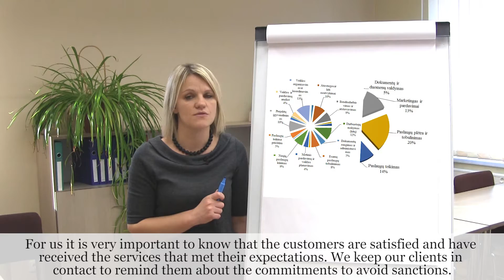Introduction to Farming Management Course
Skills for Future Farmers is a platform providing training programs in Organic Farming, Rural Development, Agricultural Markets, Farming Management, Biobased Economy, and ICT in Agriculture. It also offers specialized mobile apps for Android and iOS with suites of helpful facilities and news for farmers as well as a free e-commerce platform that can be customized towards the development of a full-functioning e-shop.
„Pažengusių ūkininkų gebėjimų stiprinimas” yra elektroninių mokymo programų platforma, kurioje skelbiamos šios mokymo programos: „Ekologinis ūkininkavimas“, „Kaimo plėtra“, „Žemės ūkio rinkos“, „Ūkio valdymas“, „Ekonomika, grįsta biotechnologijomis“ ir „Informavimo komunikavimo technologijos žemės ūkyje“.
Taip pat siūlomos specialios mobilios aplikacijos (apps Android ir iOS) su naudingomis nuorodomis ir naujienlaiškiais bei nemokama atvira elektroninė komercinė platforma, kuria gali naudotis kiekvienas, norintis elektroninėje erdvėje prekiauti žemės ūkio produktais.

Vaardigheden voor toekomstige boeren is een platform dat trainingsprogramma's biedt in biologische landbouw, plattelandsontwikkeling, landbouwmarkten, landbouwbeheer, biobased economie en ICT in de landbouw.Het biedt ook gespecialiseerde mobiele apps voor Android en iOS met suites van goede faciliteiten en nieuws voor boeren, evenals een gratis e-commerce platform dat kan worden aangepast aan de ontwikkeling van een volledig functionerende e-shop.

Gelecekteki Çiftçiler için Beceriler, Organik Tarım, Kırsal Kalkınma, Tarımsal Piyasalar, Tarım Yönetimi, Biobased Ekonomi ve Tarımda BİT'de eğitim programları sunan bir platformdur.
Ayrıca, Android ve iOS için, çiftçilere faydalı imkanlar ve haberler içeren süitlerin yanı sıra tam işlevli bir e-mağazanın geliştirilmesi için özelleştirilebilen ücretsiz bir e-ticaret platformu için özel mobil uygulamalar da sunuyor.

Το Skills for Future Farmers αποτελεί μια πλατφόρμα που παρέχει προγράμματα κατάρτισης για τη Βιολογική Γεωργία, το Πρόγραμμα Αγροτικής Ανάπτυξης 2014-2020, τις Γεωργικές Αγορές, τη Διαχείριση Γεωργικών Εκμεταλλεύσεων, τη Βιο-Οικονομία και τις ΤΠΕ στη Γεωργία.
Στα πλαίσια του έργου έχουν αναπτυχθεί και διατίθενται δωρεάν εφαρμογές κινητού τηλεφώνου για Android και iOS με χρήσιμες λειτουργίες και ενημερώσεις για αγρότες, καθώς και μια πλατφόρμα e-commerce με δυνατότητα προσαρμογής για την ανάπτυξη ενός πλήρους e-shop.